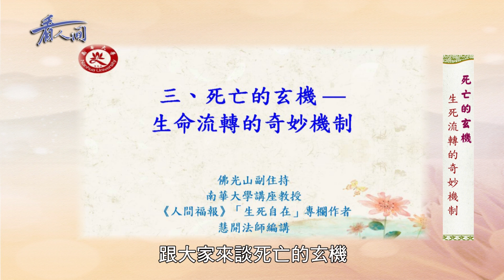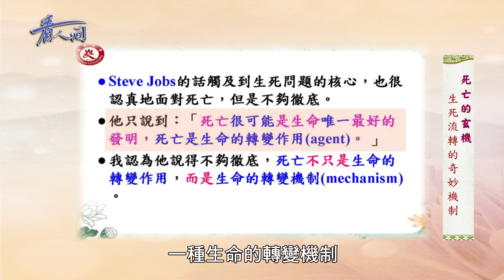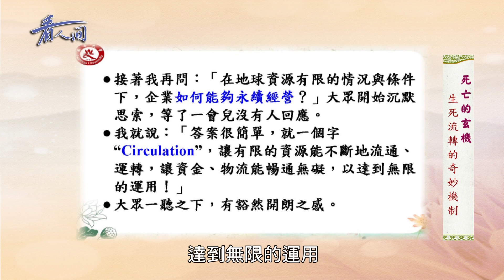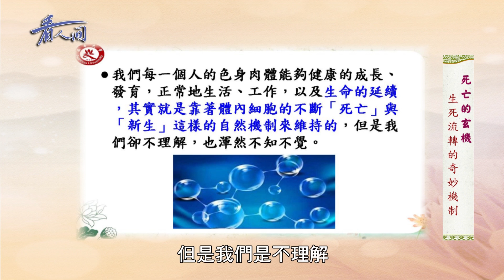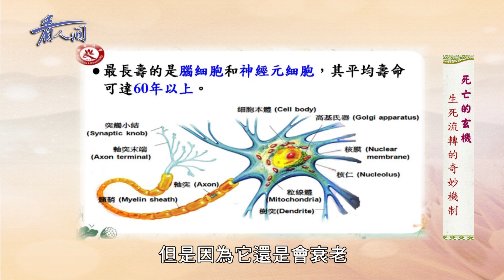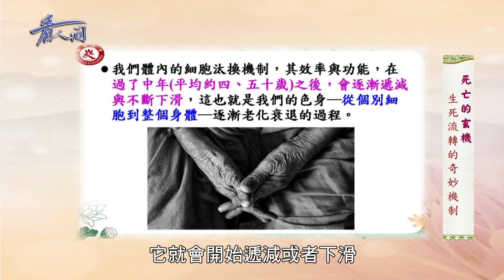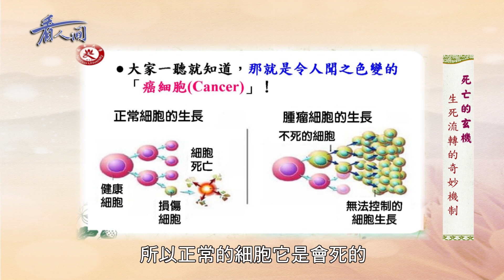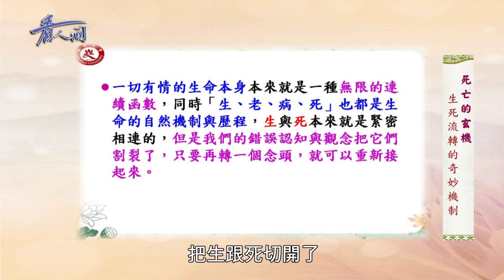【看人間】 慧開法師 死亡的玄機 生死流轉的奇妙機制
人間福報系列講座 3